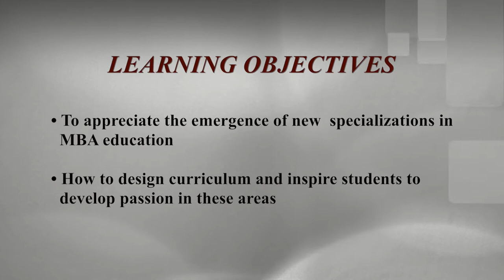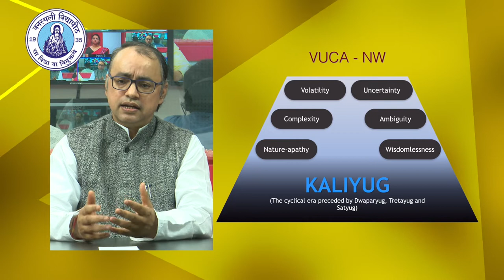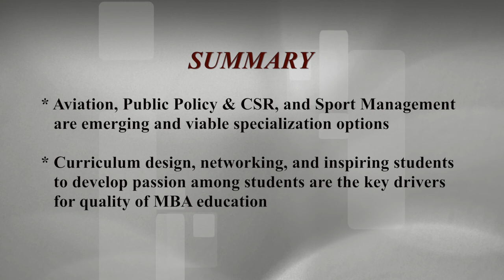New Areas of Specialization in MBA Education, Prof. Harsh, Ms. Ankita Dr. Ankur, NRC FMS WISDOM